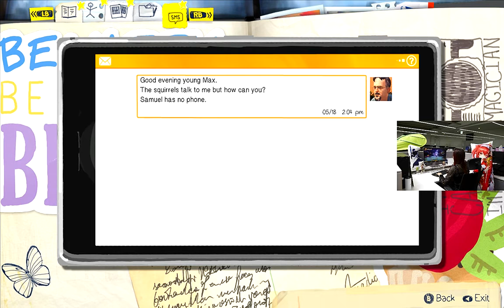Life is Strange (PC Gameplay Walkthrough) (5-5)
PC Specs:
Case : VenomRX Bravos
CPU : AMD Ryzen 2200G
Mobo : MSI A320M PRO-VD/S
RAM: 2x8 Team Elite Black 2400Mhz
SSD : 120GB Kingston
HDD : 1TB WD Blue
Case fan : Cheap fan Molex LED red only x2
PSU : Enlight 400W Bronze 80+